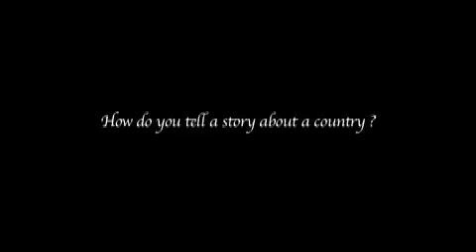Six String Nation: Trailer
A trailer-length video produced and shot by Blaine Philippi and Bob Stamp incorporating footage from the building of the guitar in Pinehurst Nova Scotia and its debut on Canada Day 2006 on Parliament Hill in Ottawa.
Featuring music by Don Ross and Stephen Fearing.
Voice-over by Jowi Taylor